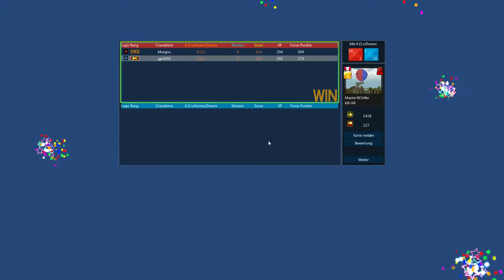Let's Play Brick Force 99.2 News über News